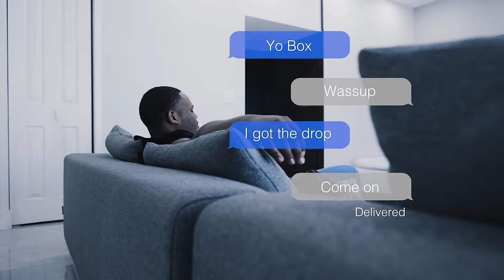ShoeBox Baby - Head 2 Toes (Official Video)